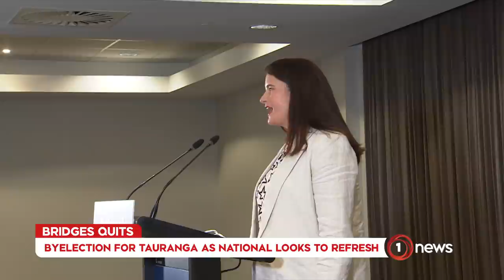Simon Bridges retiring from politics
Bridges said he will focus on his family, and pursue commercial and possibly media opportunities.